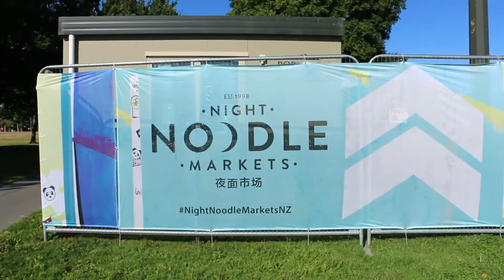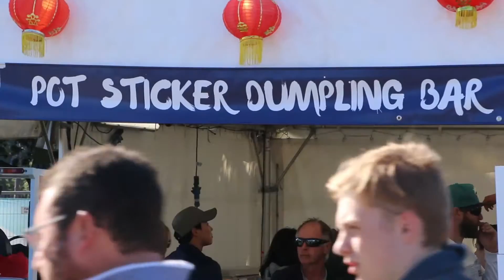Christchurch Night Noodle Market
We went to the Christchurch Night Noodle Markets that run until  Sunday 12 February 2017 in North Hagley Park.

This vlog is by Hamish Webb who lives in Christchurch, New Zealand.

Welcome to Ty!